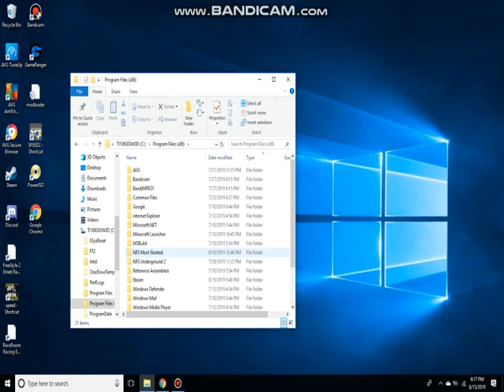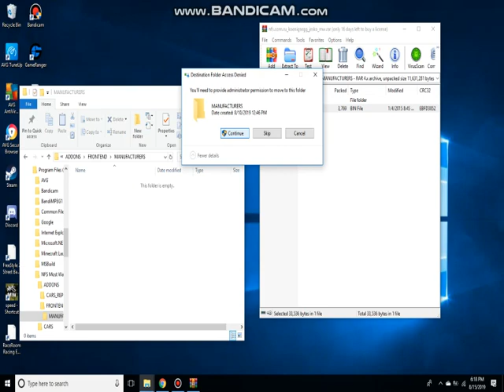INSTALL CAR MODS ON NFSMW !!! HOW TO DOWNLOAD CAR MODS ON NFSMW PROPERLY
SUP GUYS IN TODAY'S VIDEO I WILL BE SHOWING YOU HOW TO PROPERLY DOWNLOAD CAR MODS ON NFSMW OR NEED FOR SPEED MOST WANTED 2005 IN TODAYS VIDEO. INSTALL CAR MODS ON NFSMW !!! HOW TO DOWNLOAD CAR MODS ON NFSMW PROPERLY